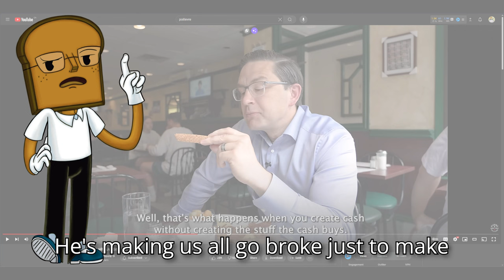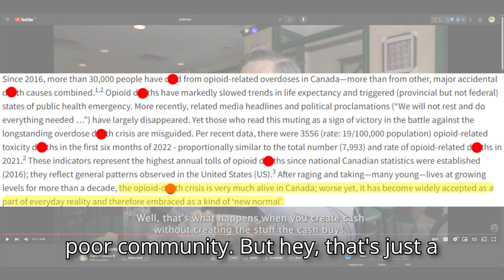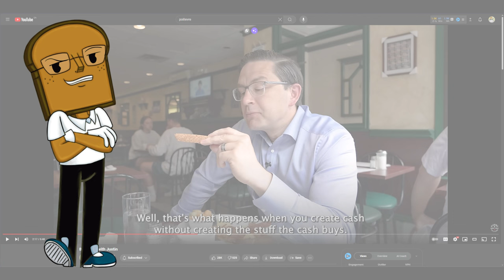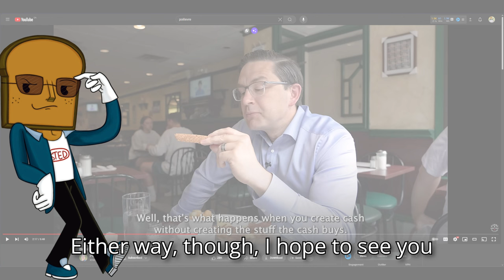Pierre Poilievre Ate Breakfast with, Justin Trudeau. It got HEATED!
This is going to be interesting to watch, and see where it goes. I also can’t wait until Poilievre makes Trudeau look Stupid, so let’s get into it!

Original video(s): -

Chapters:
00:00 Hope your timezones goin' good!
00:25 First Thoughts
01:17 Start of Video
02:15 YUP, the Prices have sure gone up a LOT!
03:18 Pierre says how Trudeau makes US Poor
04:38 I'll break that down
06:03 In Summary